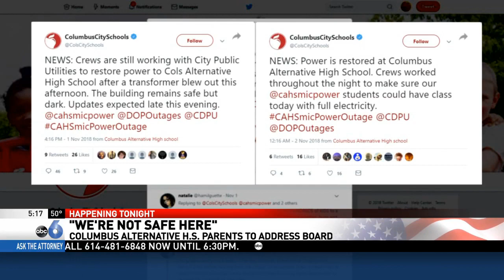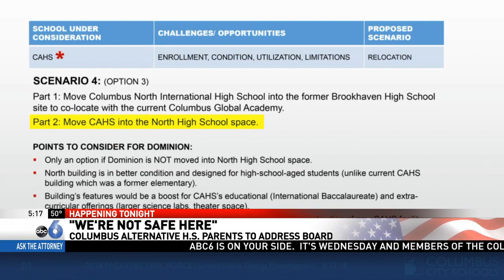CAHS in 2018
Columbus Alternative High School in 2018.